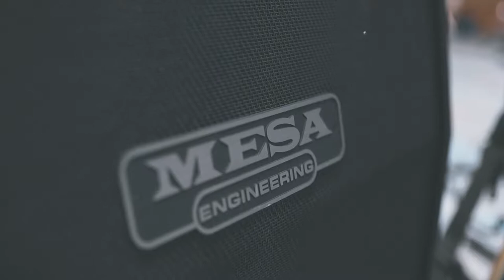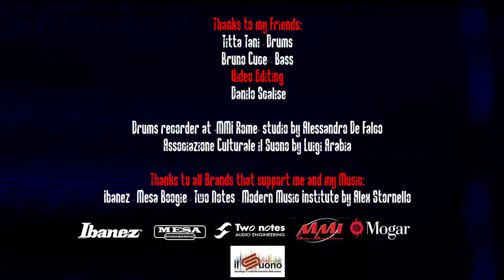Fabio Mangano | REBIRTH feat. Derek Sherinian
Fabio Mangano - Guitars -
Derek Sherinian - Keyboard -
Titta Tani - Drum -
Bruno Cuce' - Bass -
Alessandro De Falco - -Mixed and Mastered -
Video Edited - by Danilo Scalise -

Fabio uses :
Ibanez - RGD3127 -
Mesa Boogie - Mark Five 90w -
Two Notes - Captor X -

thanks to my friend e thanks to all Brands that support my Music